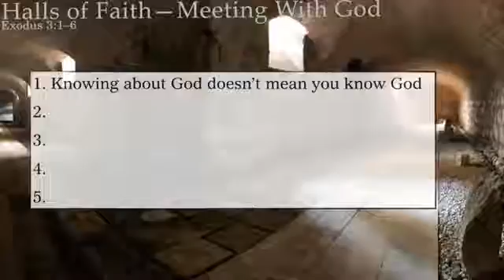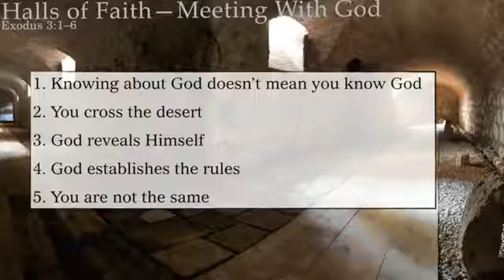02 Halls of Faith–Meeting With God (5-24-15)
Message, taken from Exodus 3:1-6, was given by Viorel Cruçeru on 24 May 2015 at Woodland Hills Church of Christ.

Viorel is Rebeca Clinkscales' father from Romania, and he blessed Woodland Hills Church of Christ with his presence and the message from the Word. Thank you Viorel!